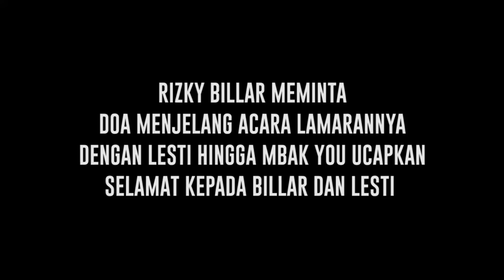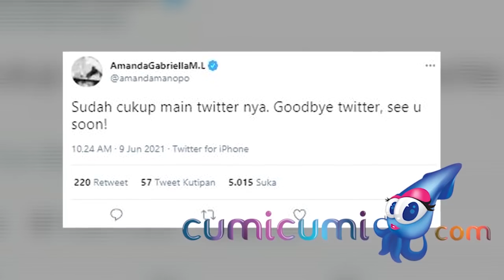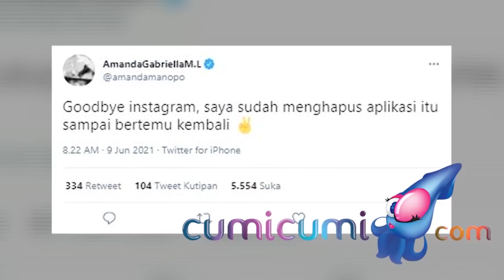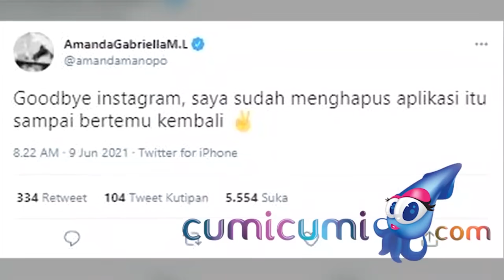Rizky Billar Memohon Doa Jelang Acara Lamarannya dengan Lesti Hingga Ucapan Selamat dari Mbak You